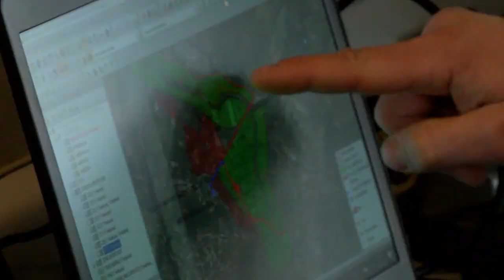Caso manzo, il detective d’amore: “Lo scomparso tradito da un conoscente: ucciso e portato via”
A 15 mesi dalla scomparsa di Mimì Manzo non ci sono indagati e la verità sembra ancora lontana. Il detective D’Amore consegna un dossier in Procura e dichiara: “Lo scomparso tradito da un conoscente: ucciso e portato via”